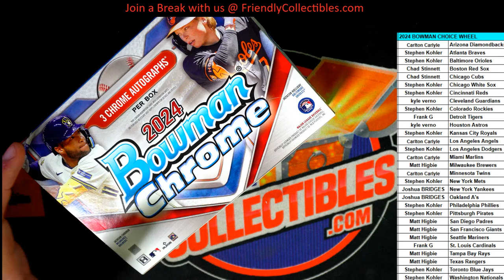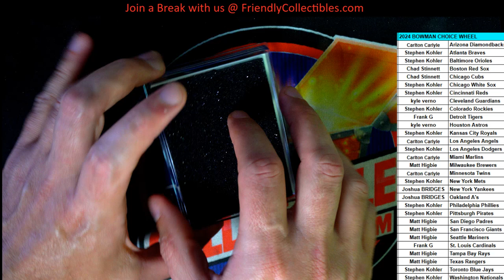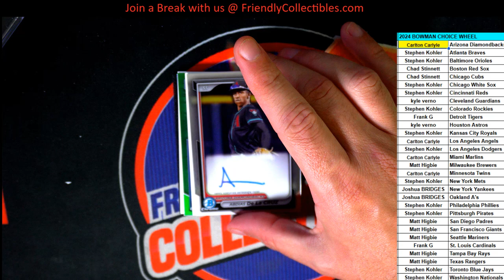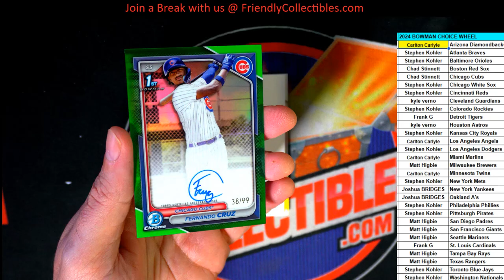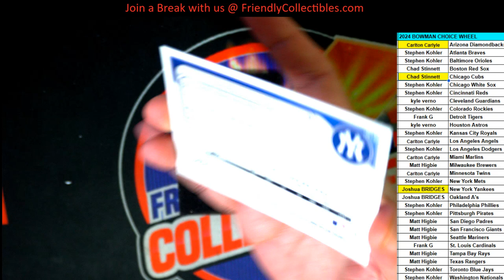2024 Bowman Chrome Baseball HTA Choice Box Break ID 24CHROMEMLBCHOICE103